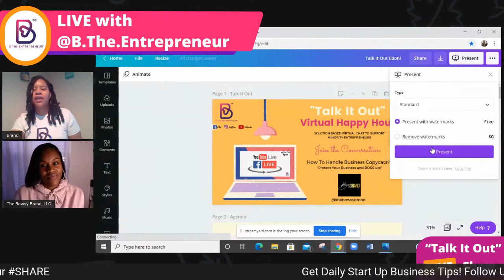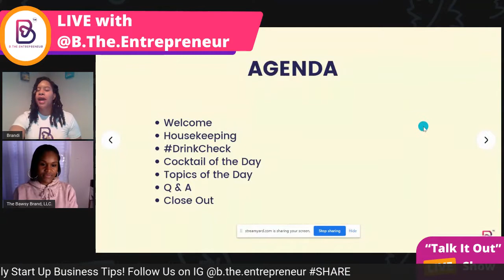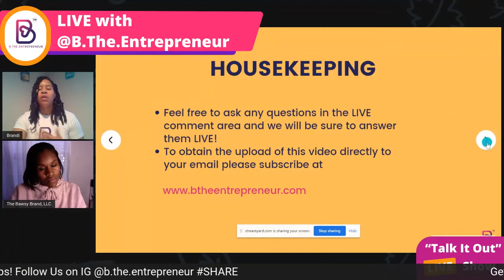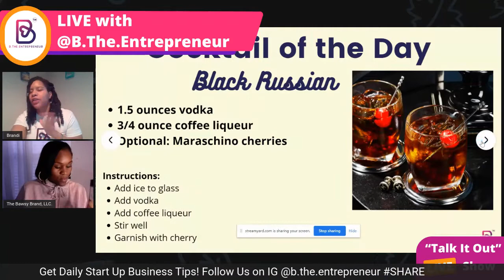Ep. 4 How To Handle Someone Stealing Your Business Idea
Competition is inevitable in the world of business, but how do we deal with the entrepreneurs who deliberately attempt to steal your business idea?

Join me B.The.Entrepreneur and Eboni Frazier with The Bawsy Brand as we discuss the key ways to handle "Brand Thieves".